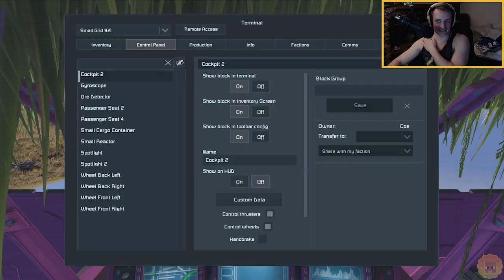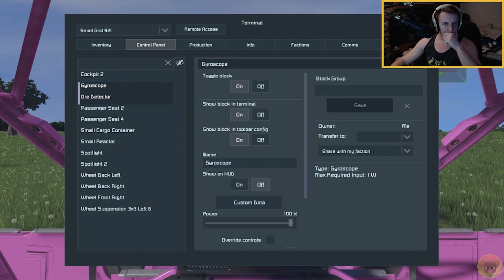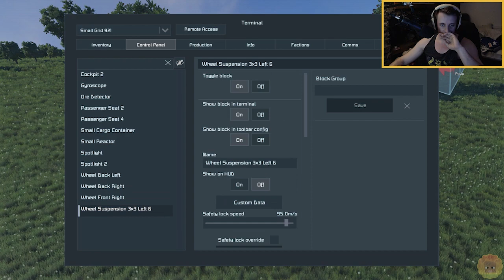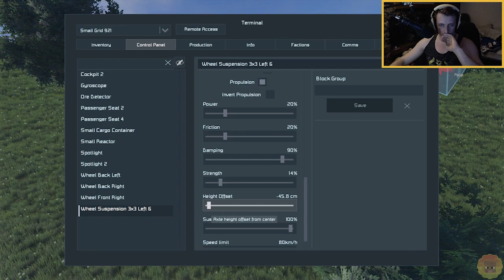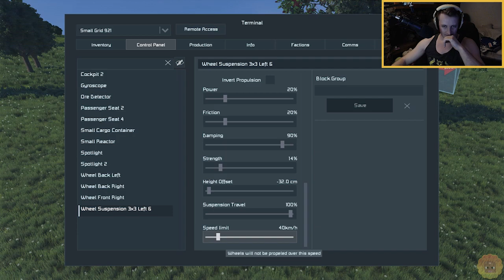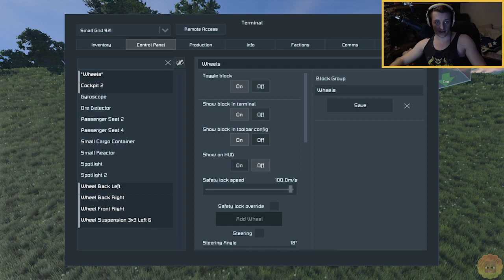Space Engineers with THE SHOW! - Part #12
It's here! THE SHOW DOES IT AGAIN!

Catch me live, Everyday at 1pm BST.